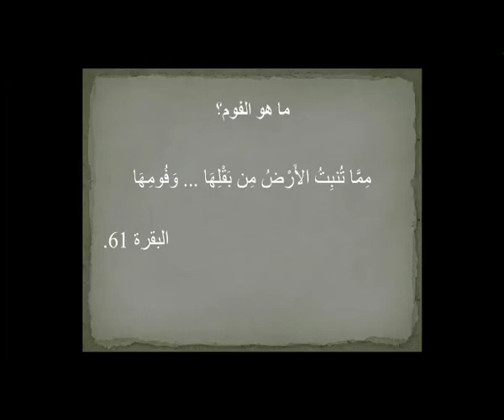Quranyat 55 قرآنيات